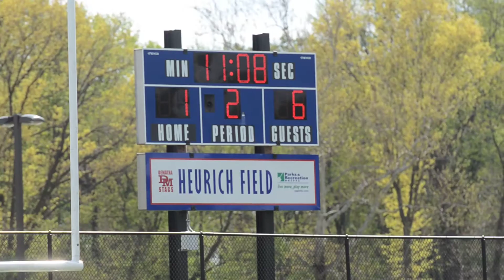Gonzaga 14, DeMatha 8 4:28:2015 9